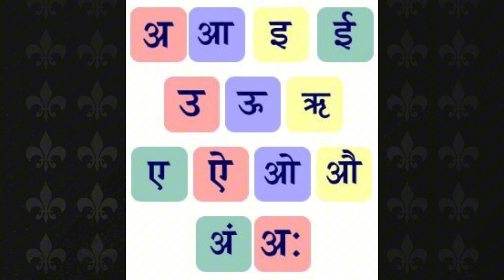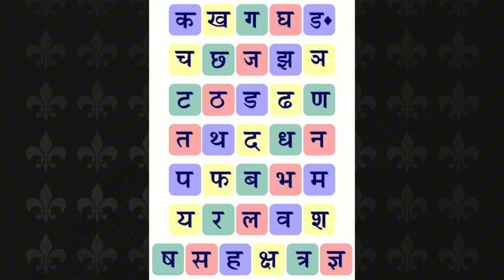ஹிந்தி மெய்யெழுத்துக்கள் வ்யஞ்சன் | Vyanjan Introduction |ka words| learn Hindi with me -2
Hi viewers,

This is the second video of my, learn hindi in tamil video series. I have came through alot on my son's education when i come to Bahrain from India. A 7 year old kid reading and writing the academics Without knowing Hindi was a big struggle. But we are coming through.. Kudos to all moms and dads out there struggling with their kids education.. Together we will reach Sky..

swar letters